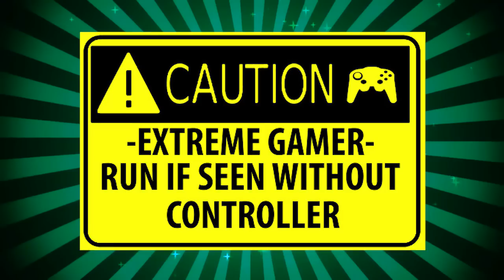Skyward Sword: Where Zelda At - PART 11 - Game Grumps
Where's that sweet lil' babe at huh